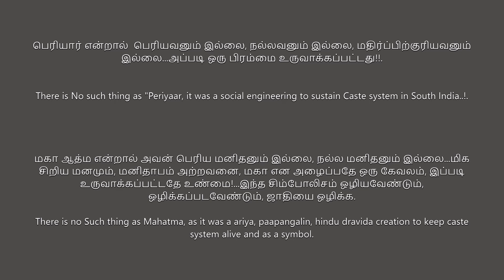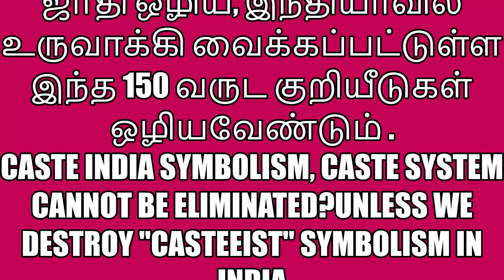பக்கீர் காந்தியும் ஈவெரா நாயக்கனும் "ஜாதி குறி, குறியீடு "Caste System "Symbolism- a Minor & a Fakir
இந்தியாவின், தமிழ் நாட்டின் ஜாதியின் முகம்?
ஜாதிவெறியின் குறியீடு??
"ஜாதிவெறியர்களின் குறியீடு " பக்கீர் காந்தியும் ஈவெரா நாயக்கனும்  ஜாதி ஒழிய, இந்தியாவில்  உருவாக்கி வைக்கப்பட்டுள்ள இந்த 150 வருட  குறியீடுகள் ஒழிக்கப்படவேண்டும்..!
India's Caste System is the largest, longest and most barbaric "Human Rights Abuse" and Social Oppression ever to be "Engineered" on the fact of this Earth. Despite so many great men and woman fought to destroy or despite the great works and life's services of Pandithar Iyothee Thaaser and Rattaimalai Srinivasan, Iyan Kaali, Naryanaguru, Jyothirao Phule and Savithiri bai Phule, Thanthai Selvaraj and hundreds and thousands of social reformers from "Paraiyars" society, including Dr.B.R.Ambedkars Life's work, caste system so continue to destroy India and Indian Society. Why? The caste perpetrators created & engineered too many ways and means to keep the caste system alive; "Symbolism" and "Fake heads" are at the top of many reasons why caste system is still kept alive such as "minor" EVR naiken and "Fakir" gandhi. These two fake heads are nothing but drama queens, their job is to put up massive stage drams in the name of fighting caste system, but rather they are the real symbols of caste systems continuation.